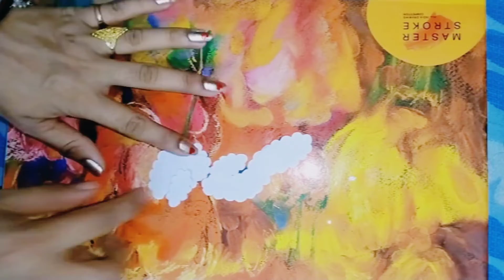Paper Craft For Home Decoration 🌃🏠